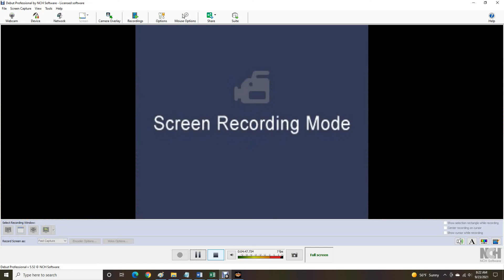AWR Match #3694 : Monster Fujita vs Lou Flex | 128 Man Tournament Round #2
AWR 128 Man Tournament Round #2
3 Star Match
9/23/2021
Birmingham, Alabama